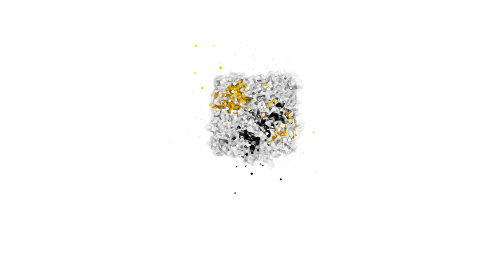عبد الله دومو:"شي لاعبين الكاك دارت ليهم سمية ورزق منين يعيشو،ونهار حتاجتهم الفرقة سمحو فيها وزادو"